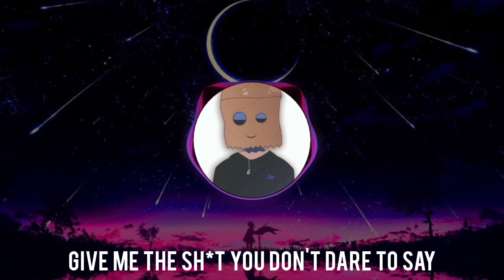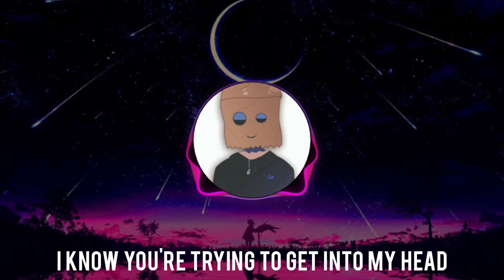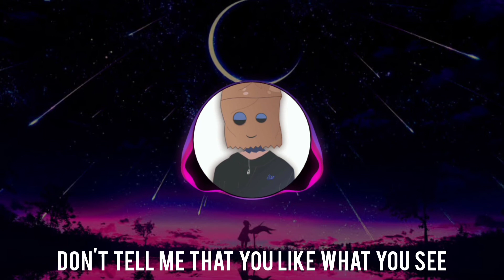Laura Brizuela - O.Y.O. (On Your Own) (w/lyrics)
Sorry for the lack of uploads lately, I'll be uploading more consistently from now on:D

🎶 Laura Brizuela - O.Y.O.

Connect with Laura Brizuela 🔽

Lyrics 🎶

You tell me that I am your queen
The first you say tho you’ve just met me, yeah
Absolutely no chemistry
You're just another guy faking honesty, yeah

Phone numbers, your trophies
This shit ain’t nothing new
Don’t act like your holy
I can see right through you

I‘m not asking for your attention
Don’t care 'bout what you thinking
Nothing but unimpressed
Give me the shit you don’t dare to say
All your pretending is pointless

That you like what you see
The way you act shows that you know nothing
About me
Waste your energy
Cause tonight you’ll be

(You'll be… on your own)

I know you’re trying to get into my head
With empty words you fight to convince me, but
I feel perfectly fine when I’m by myself
And your game's just full of sin anyway

Noting but unimpressed
Give me the shit that you don’t dare to say

About me
Waste your energy

About me
Waste your energy

You think that you and I would be perfect
But that’s not what’s on my mind, tonight...
Won’t waste my time

About me
Waste your energy

Previously on b l u e

b l u e - it's all about the music.

Follow me 🔽

⚠️ The audio and/or background in this video are not free to use. If you'd like to use the music in this video, please contact the artist(s).